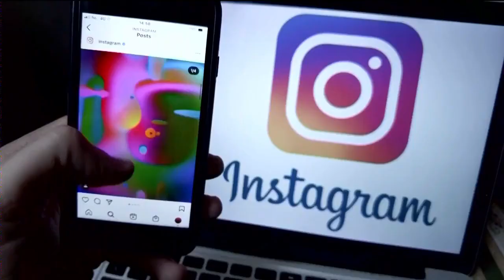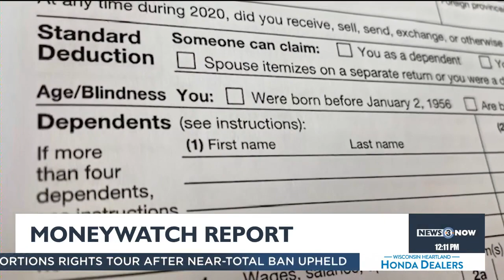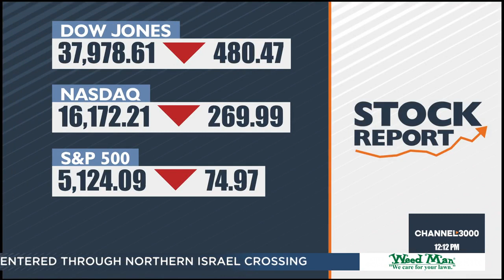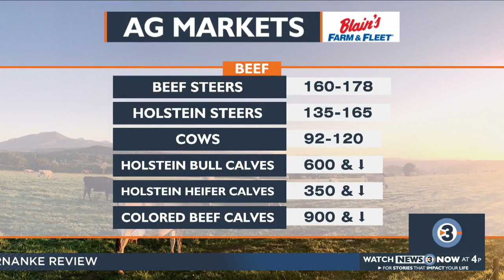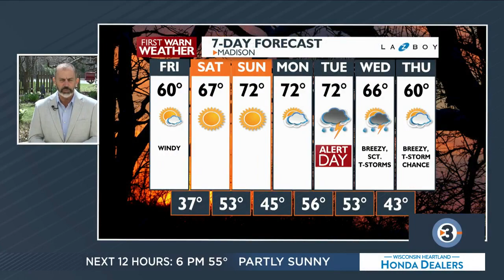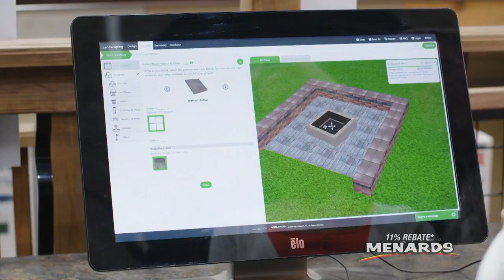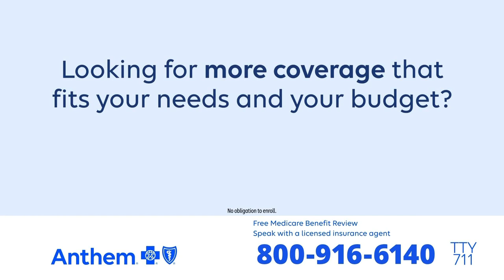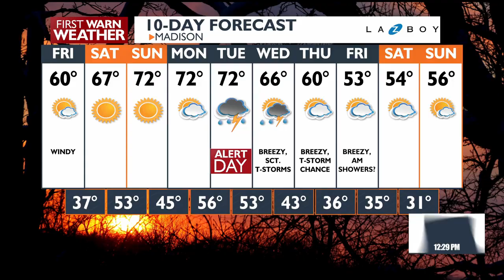News 3 Now at Noon: April 12, 2024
Get your Friday April 12, 2024 midday news update from WISC-TV News 3 Now and Channel3000.com in Madison, Wisconsin.